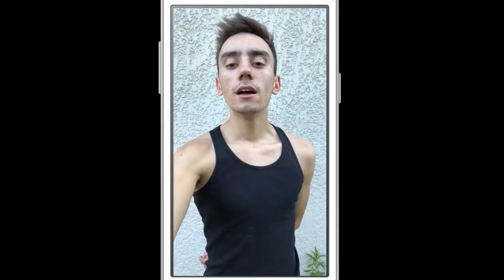Nathan BOUCHEMAL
Nathan BOUCHEMAL - VILLEPINTE - cat. masc Senior N1 Elite

Soirée des Champions 2018 Organisée par la Ligue Ile-de-France de Twirling Bâton Présentation et Réalisation par Nicolas Jouanny - Membre de la commission "Communication & Informatique"